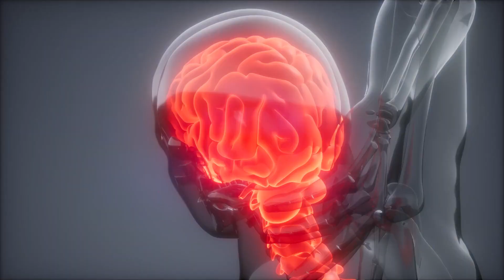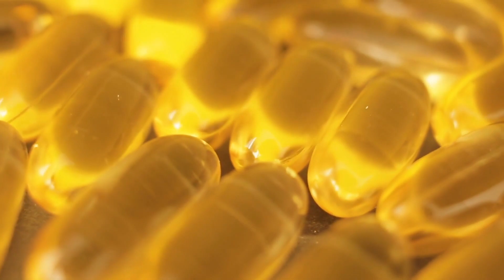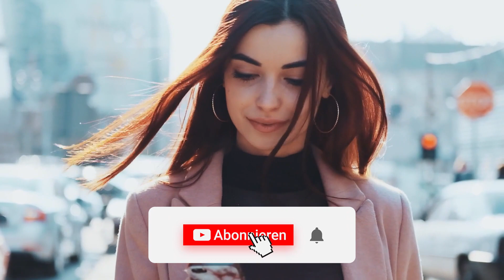5 Anzeichen eines akuten Vitamin-D-Mangels!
Hast du dir schon mal Gedanken über deinen Vitamin D Wert gemacht? Das solltest du tun: denn allein in Deutschland haben etwa 30% der Bevölkerung einen Mangel an diesem überaus wichtigen Nährstoff. Woran du ein Vitamin D Defizit erkennst? Das verraten wir dir heute hier bei Schrittanleitungen

Achtung! Die Betreiber dieses Kanals sind KEINE Ärzte. Unsere Videos dienen lediglich der Aufklärung, Unterhaltung und Information. Der Zweck unserer Inahlte ist es NICHT, medizinische Ratschäge zu erteilen. Unsere Videos ersetzen KEINE professionelle medizinische Beratung, Diagnose oder Behandlung.